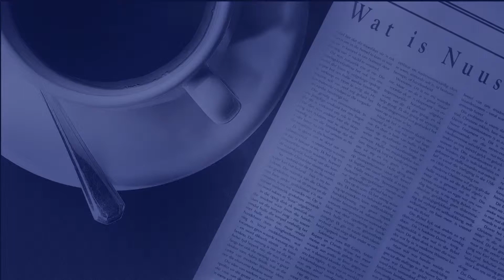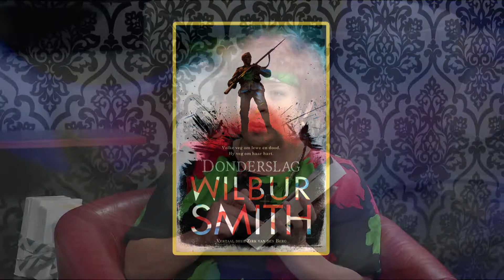Boekbespreking 16 December